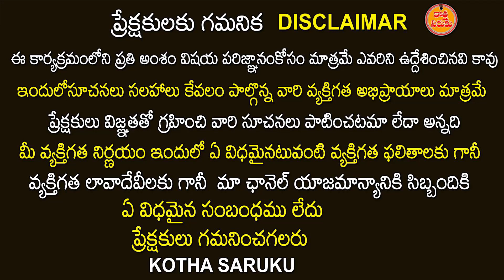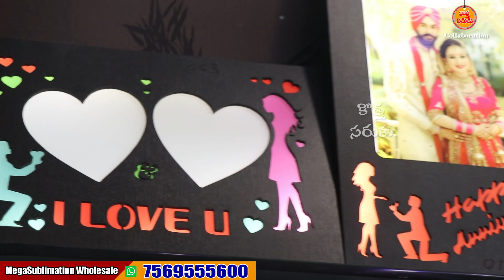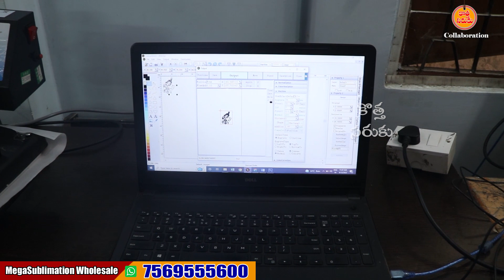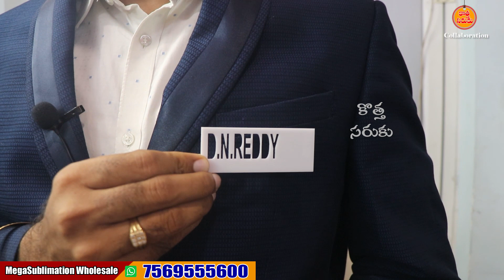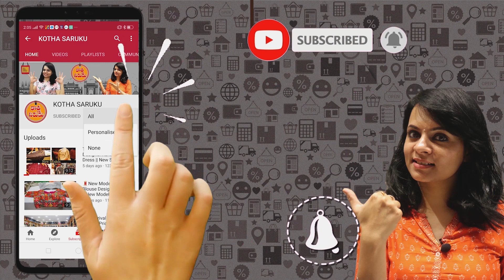గిఫ్ట్ బిజినెస్ లో కొత్త శకం ఇంక రాబోయే 20 సంవత్సరాలు తగ్గేదేలే| Screen guard Cutting Machines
Dear Friends,
మెగాసబ్లిమేషన్, నిజమైన విలువలతో కూడుకున్న తక్కువ పెట్టుబడితో అధిక లాభదాయకమైన వ్యాపారాన్ని ప్రారంభించడానికి 5 ట్రేండింగ్ బిజినెస్ ఐడియాస్ ని మీ ముందుకు తెస్తుంది. మీరు ఏ బిజినెస్ ఐడియా ఎంచుకున్నప్పటికీ మినిమం 100%-500% వరకు లాభాలు పొందవచ్చు.

Please watch other business Opportunities with MegaSublimation Wholesale

3. 3D Mobile Case Printing Business

ADDRESS:
Mega Sublimation Wholesale
MIG-2, Block -35, Ground Floor, Baghlingampalli, Hyderabad, Telangana 500044
LANDMARK: Behind Meenakshi Tifin Center & Beside Ambedkar College
NOTE: Near Chikkadpalli

Thanks,
DNREDDi
Hyderabad - Kadapa